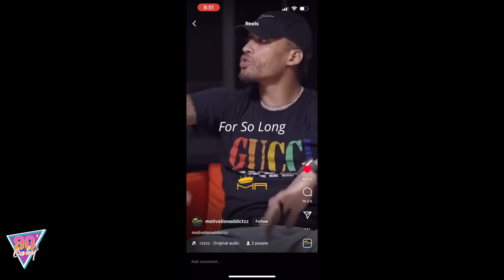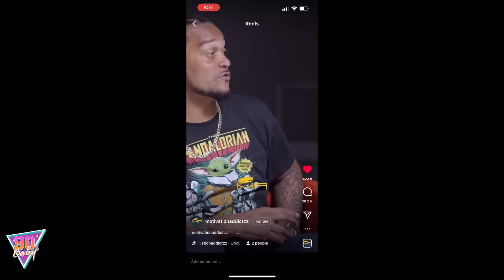WE WAITED 16 WEEKS FOR THIS!!! 😱😱😱 | 90S HOME RENOVATION